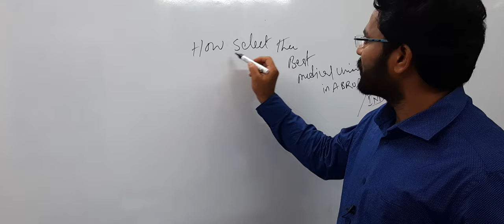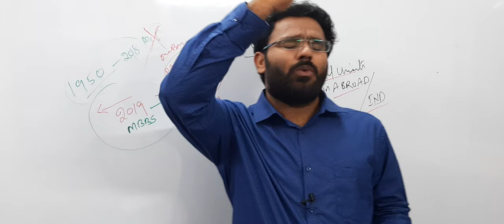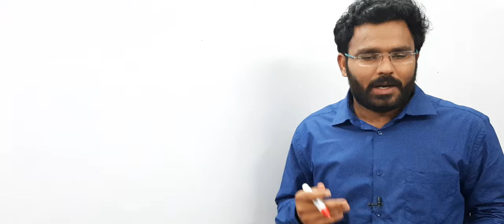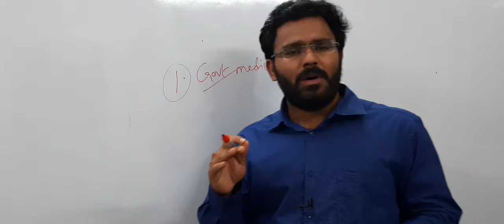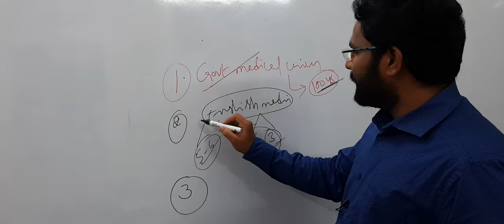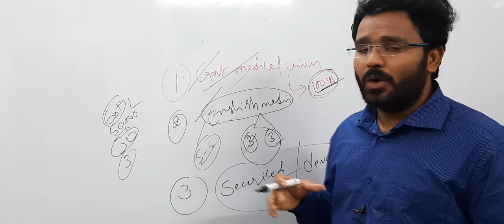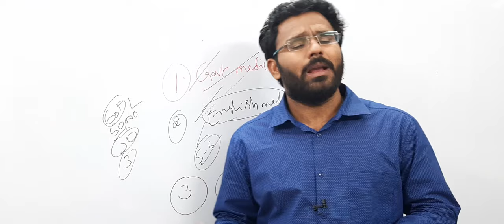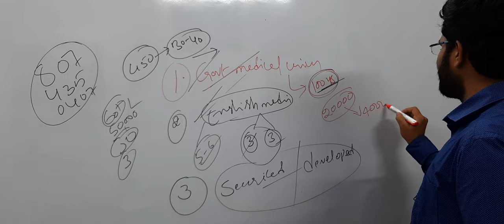How to Select top medical universitys in India/Abroad ???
1. TOP WORLD RANKING GOVERNMENT MEDICAL UNIVERSITYS
 2.MINIMUM  100 YEARS OF EXPERIENCED  MEDICAL UNIVERSITYS
 3.FULLY ENGLISH MEDIUM MEDICAL UNIVERSITYS
 4. INDIAN FOOD
  5. FULLY SECURED